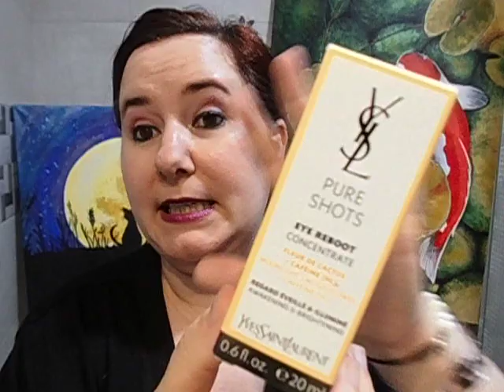Pure shots YVES SAINT LAURENT Contorno de ojos - PURE SHOTS eye reboot concentrate - SUB